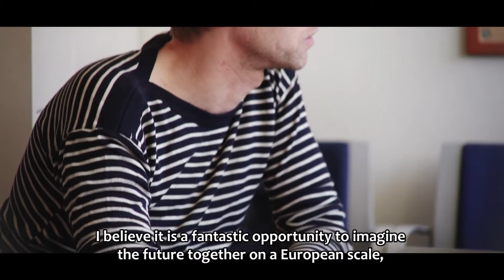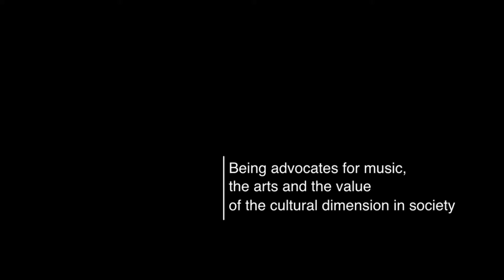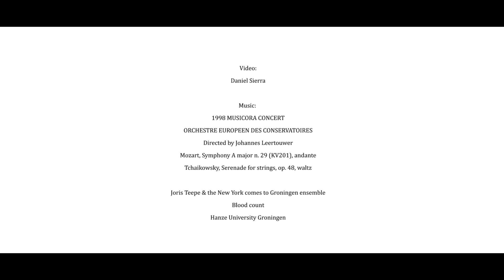AEC - Association Européenne des Conservatoires, Académies de Musique et Musikhochschulen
The Association Européenne des Conservatoires, Académies de Musique et Musikhochschulen (AEC) is a European cultural and educational network, which was established in 1953. It represents the interests of institutions that are concerned with training for the music profession. Today, the AEC includes around 300 member institutions in 55 countries.